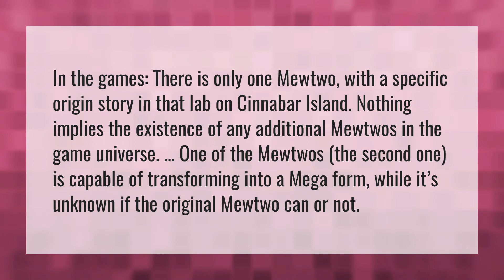Is Mewtwo only 1?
Mewthree • Is Mewtwo only 1?